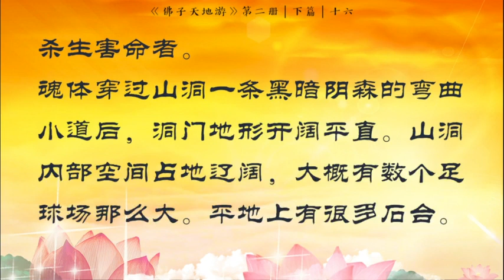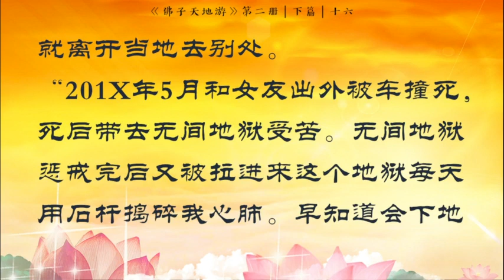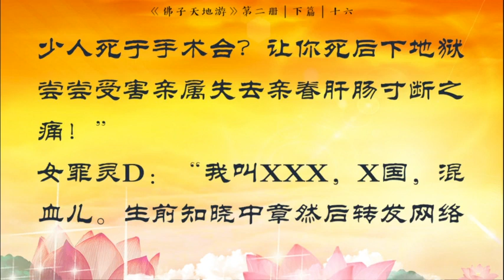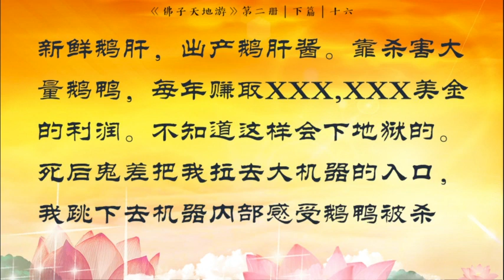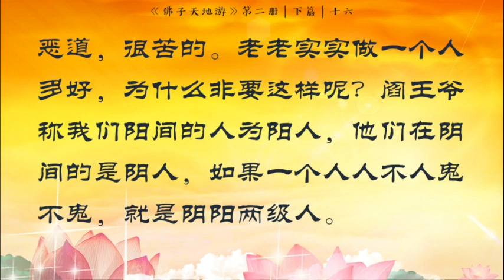《天地游》第二册 下篇 地狱见闻与地府听审 【十六、游石臼地狱;阎王殿听审赚黑心钱、 杀生害命五罪灵 】